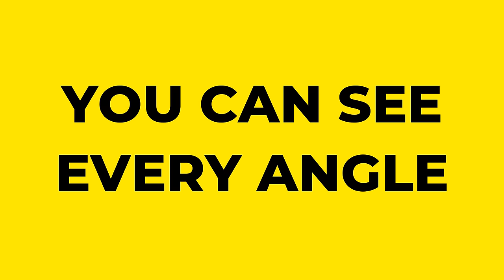Cue View 360 - See Every Angle of Your Next Pool Stick - Spinning/Rotating Pool Cues in 4K UHD